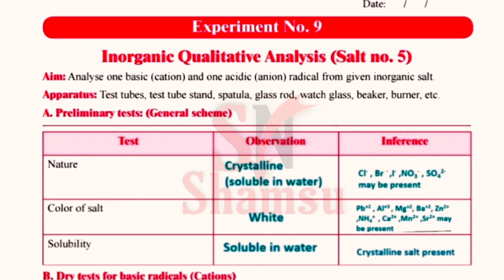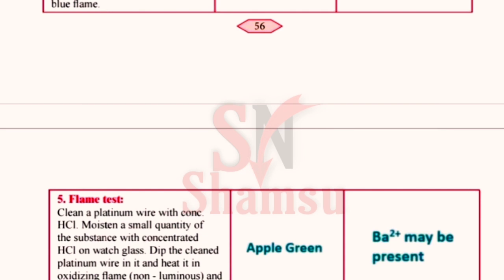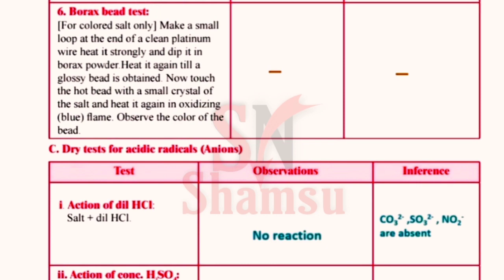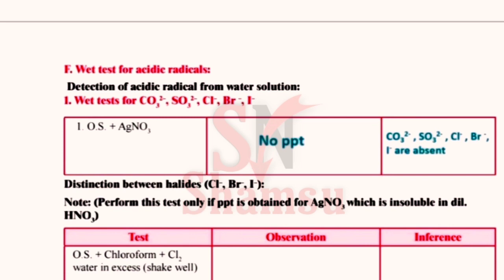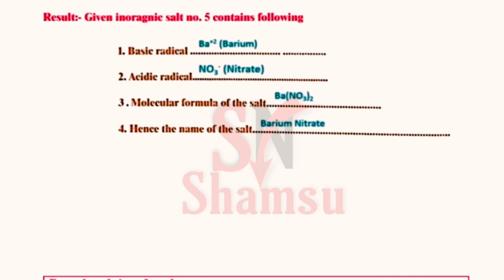Experiment No.9 | Class 11th Chemistry Practical | The given inorganic salt no. 3 cantains 1,2,3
The given inorganic salt no. 3 contains

1) Basic radical
 2) Acidic radical
3) Formula of the salt.